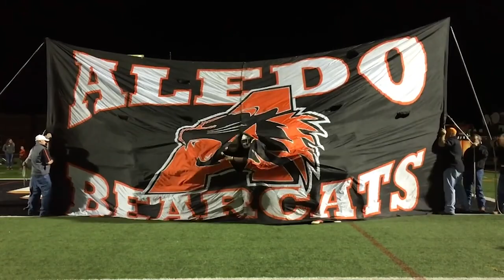Wally's Rhett Walker Song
Wally wrote a song about Rhett Walker, based on Rhett's song, "Believer," that describes how he perceives him and all his country mannerisms.